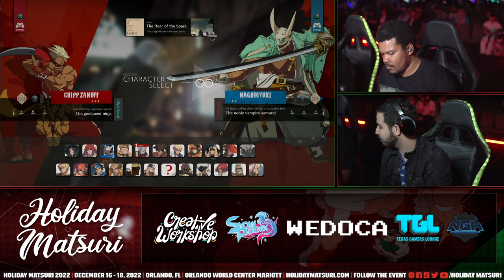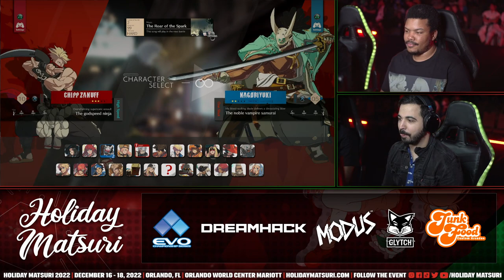Holiday Matsuri 2022 - Marvelo (Chipp) vs Hotashi (Nagoriyuki) Losers Semis Guilty Gear Strive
Guilty Gear Strive losers semis featuring Hotashi and Marvelo! Holiday Matsuri 2022 is an anime, gaming and cosplay convention themed after the holidays!

Commentary by @SakiSakura and @level3xfactor